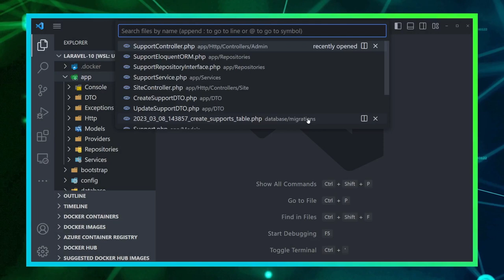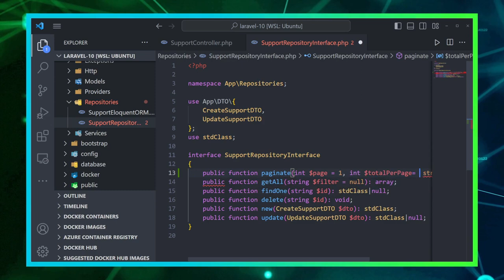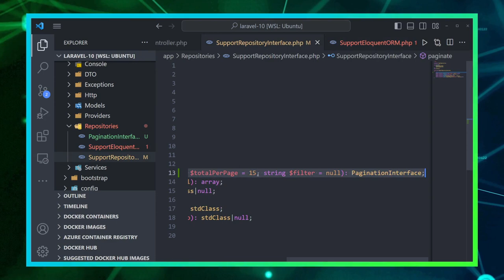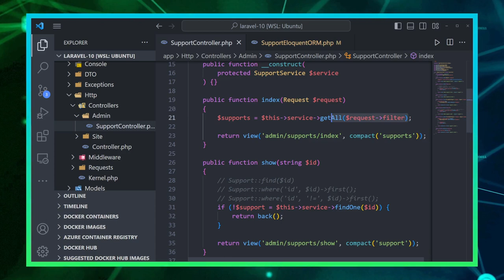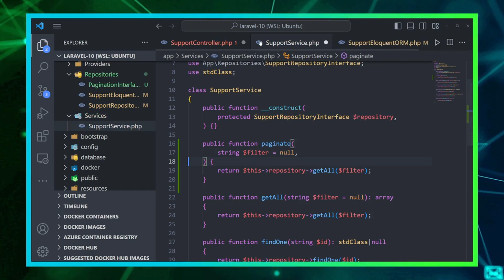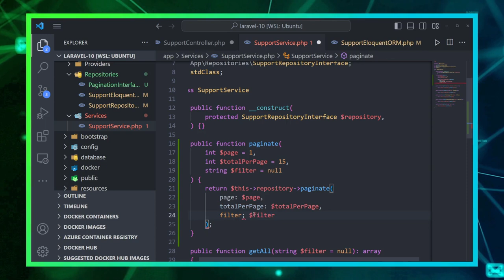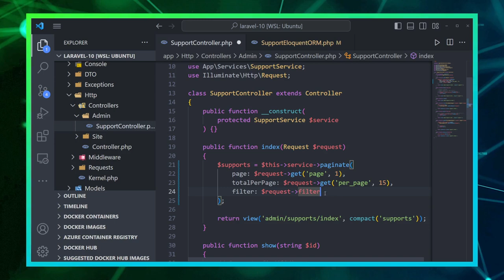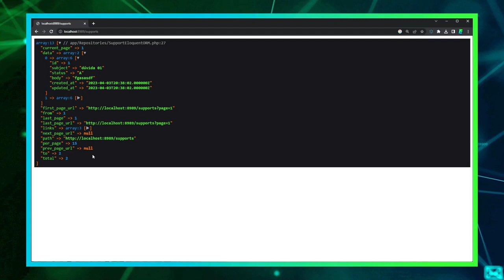Curso de Laravel 10 - #25 - Paginação Personalizada no Laravel